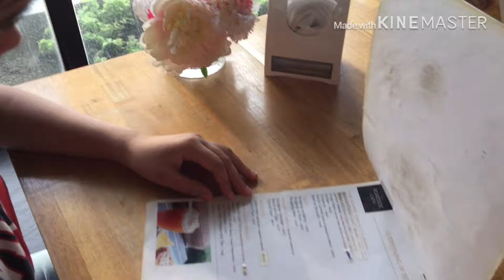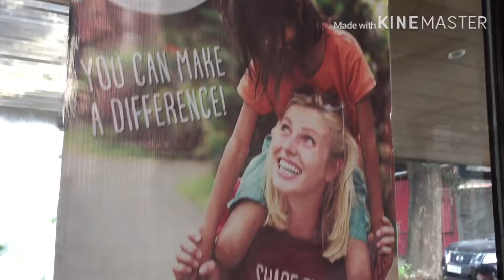Road Side Café - Oral Communication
Team NARDZM